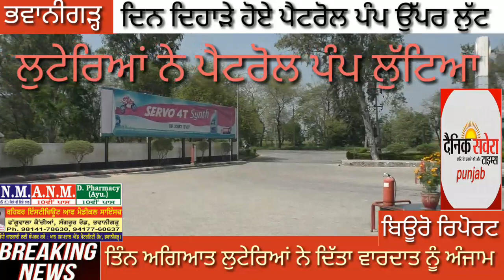ਭਵਾਨੀਗੜ੍ਹ ਵਿੱਚ ਪੈਟਰੋਲ ਪੱਪ ਲੁੱਟਿਆ ਗਿਆ ...